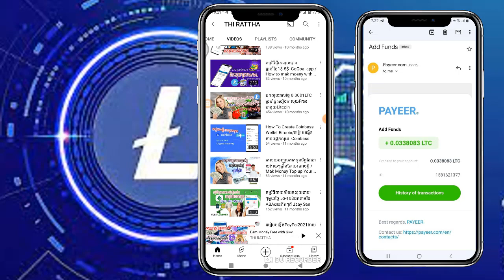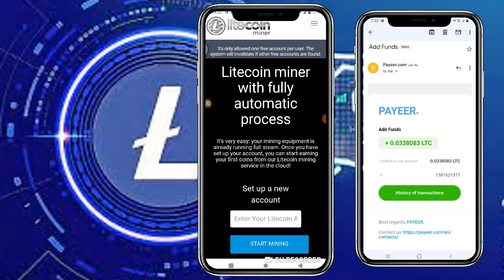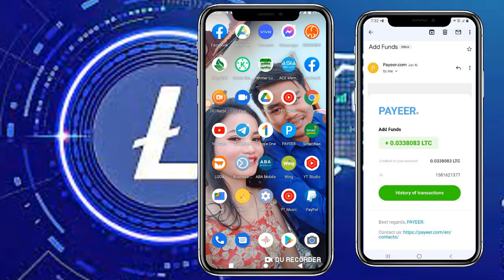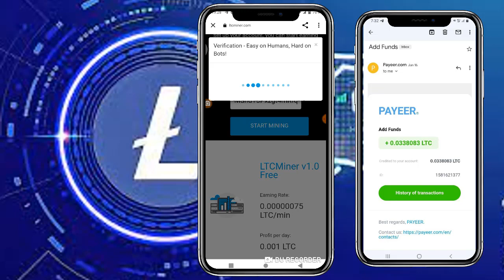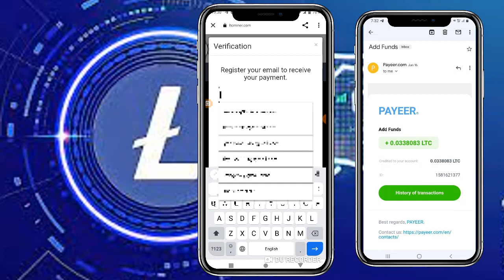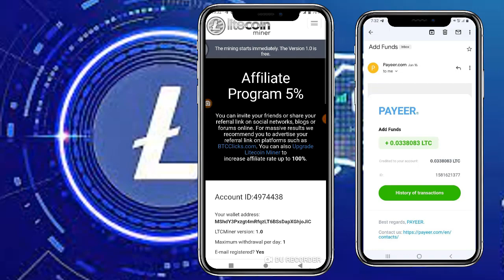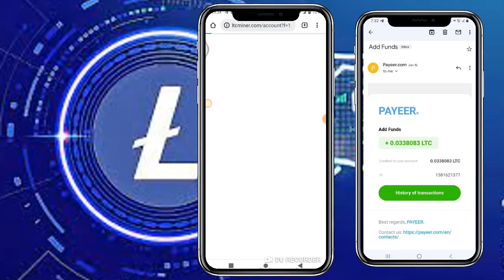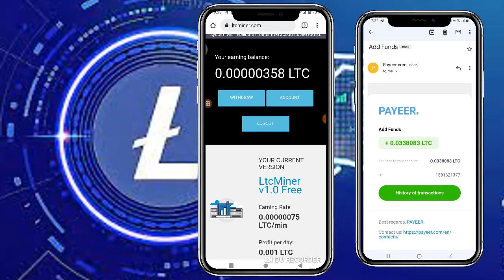របៀបចុះឈ្មោះរកលុយfreeជាមួយLitecoin How to Register Mining Litecoin free ដករាលថ្ងៃ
1. How to use KineMaster
2. How To Make Intro
4. How To Make Money Online
5. How To Create Wallet Online
6. Earn Money On YouTube
7. Another Videos...